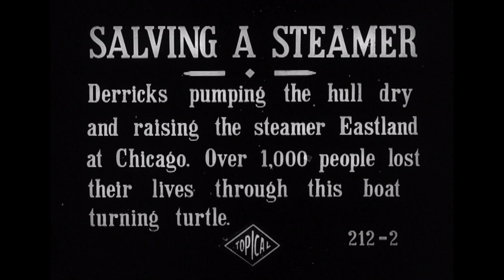Salving a Steamer (1915) - Eastland Disaster | BFI National Archive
Salving a Steamer (1915) - Eastland Disaster

Even in the midst of WWI, British hearts and minds were captured by the tragic sinking of the Great Lakes passenger ship the S.S. Eastland, on 24 July 1915. Employees of Western Electric and their families were embarking on a company day trip, when the top-heavy ship listed and then rolled while still tied to the wharf. 844 of the over 2500 passengers and crew lost their lives in just 20 feet of water. Footage of the sunken ship and the rescue and salvage efforts was sold to newsreels across Europe, and this was the second story on the disaster that had appeared in Topical Budget. Despite its involvement in such a shocking loss of life, the ship was salvaged, refitted and sold to the United States Navy Reserve, where it served another 30 years as the U.S.S. Wilmette before being scrapped in 1947.